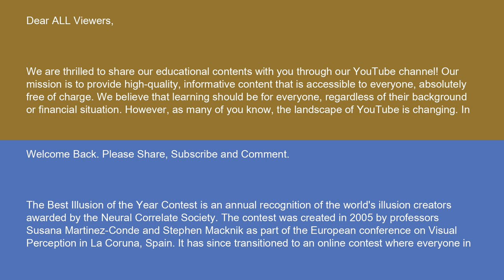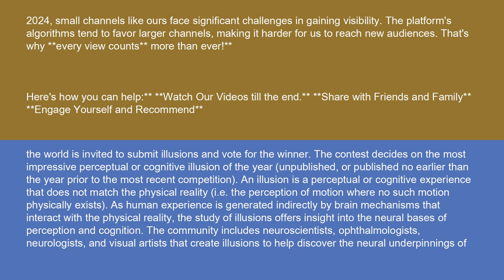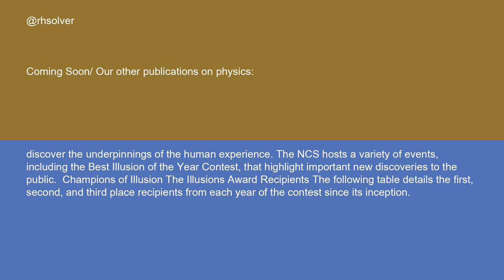Physics Best Illusion of the Year Contest 15 10 24